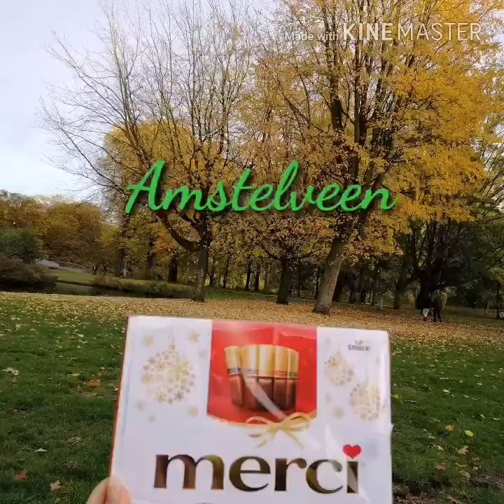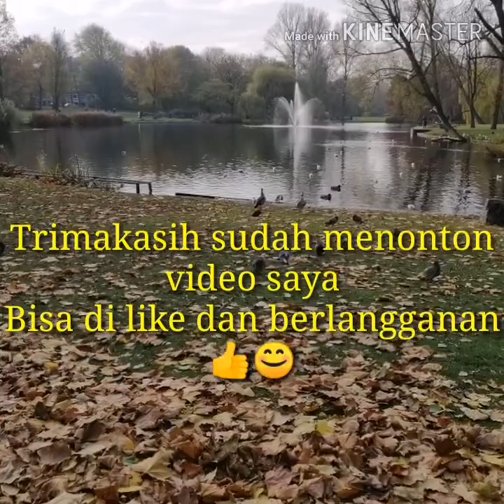The beauty of Autumn in Holland /Het mooie Herfst in NL /Pesona indahnya musim gugur di Belanda.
I like Autumn so much !
My lovely Autumn memory in Holland with my lovely leople❤️
Mengabadikan kenanganku pada musim gugur di Belanda dengan orang-orang yang ku kasihi dan aku juga mau membagikan keindahananya untuk semua saudara, sahabat dan teman-teman yang terkasih.